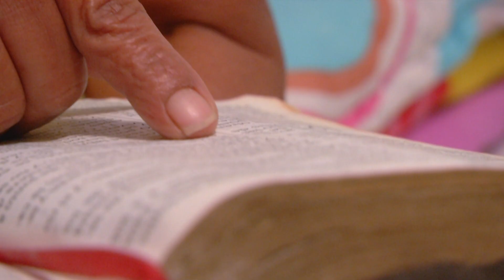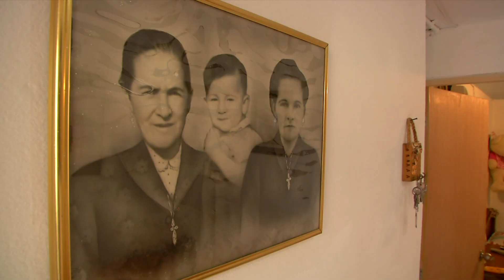Micro María Cecilia Lopera ISVIMED Barrio Manrique [Esta es Mi Casa] - Telemedellín